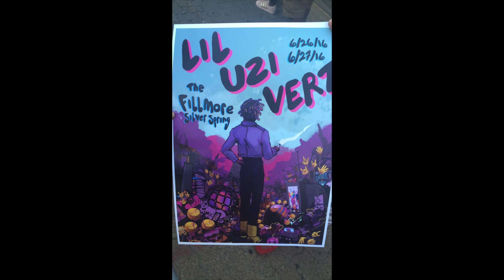Lil Uzi Vert concert @ The Filmore 6/26/16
Clips from Lil Uzi  Vert concert @ The Filmore 6/26/16